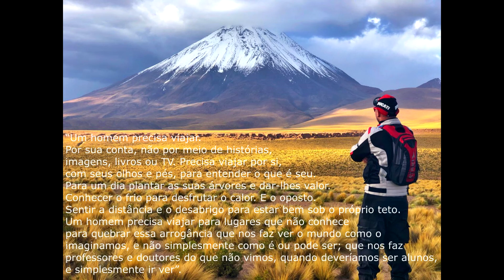Paso de Jama de moto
Moto Aventura feita em Fevereiro de 2019. Em breve novos vídeos do Paso Agua Negra, Portezuelo e muito mais.